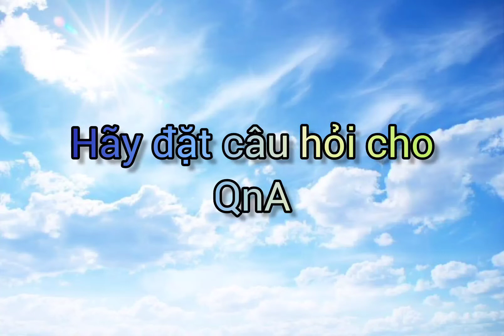CHÚC MỪNG 200 SUBSCRIBER | HÃY ĐẶT CÂU HỎI Q&A | I'LL BECOMING FRIENDLY